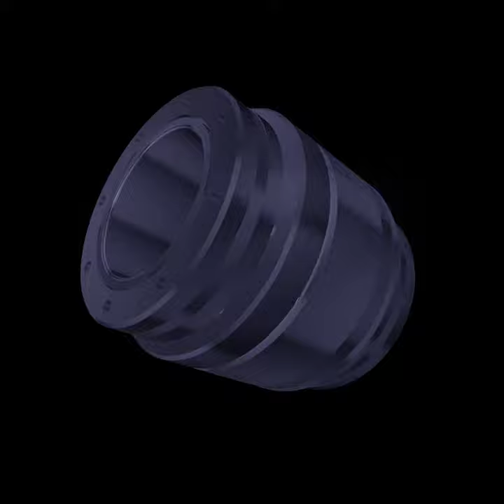ROTEX GS HP & RADEX NC: Couplings for high torque - KTR Systems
Special couplings for high torque

▬▬ About KTR ▬▬▬▬▬▬▬▬▬▬▬▬▬▬▬▬▬▬▬▬▬

What keeps KTR moving ...
Since its foundation the KTR family has grown continuously in almost every field. The significant innovative capacity and the strong pioneering spirit have since been the stimulation of KTR.

... where KTR came from ...
Time for a short journey back in time? It all began back in the 1950s. BoWex®, the first curved tooth coupling to combine steel and plastic, was developed at KTR’s headquarters in Rheine. This was shortly followed by ROTEX®, the first brand coupling to become a DIN standard. These successes fuel the imagination. And you can build on them – which is exactly what KTR does.

▬▬ Favorite Videos ▬▬▬▬▬▬▬▬▬▬▬▬▬▬▬▬▬▬

▬▬ Websites ▬▬▬▬▬▬▬▬▬▬▬▬▬▬▬▬▬▬▬▬▬